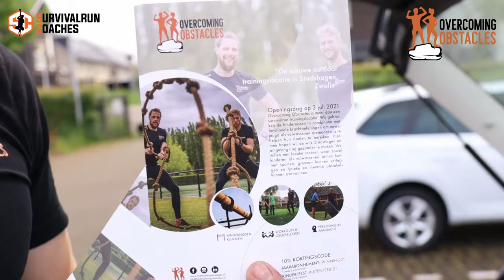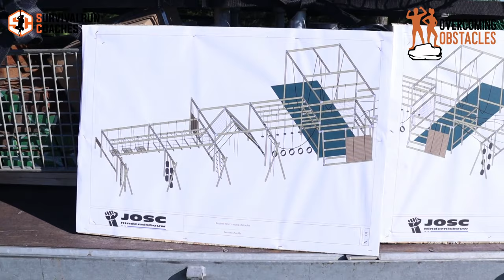Onze eigen trainingslocatie - OVERCOMING OBSTACLES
Survivalruncoaches.

Questions/Tips/Inquiries/Requests?